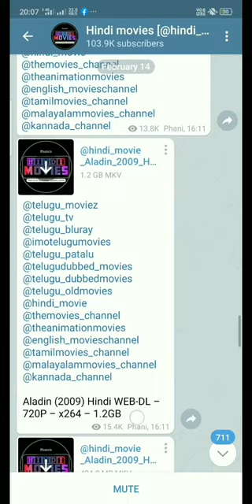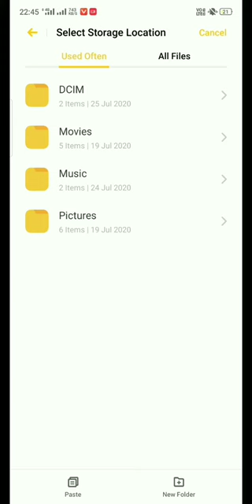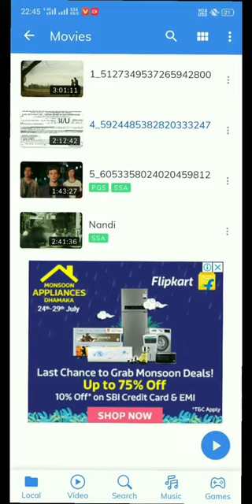Kaise hum telegram par ke movie ya Vedio ko kaise hum apane Mx player me ,